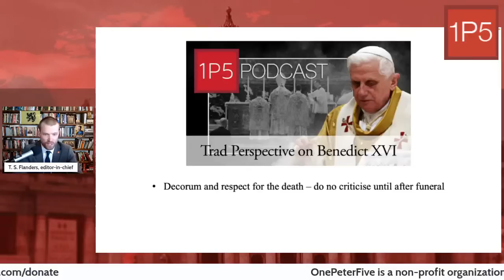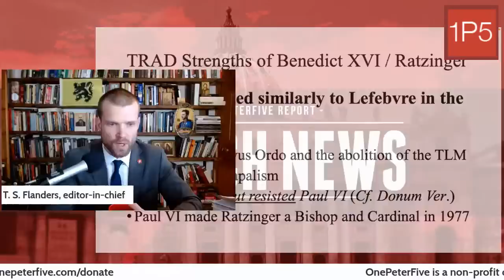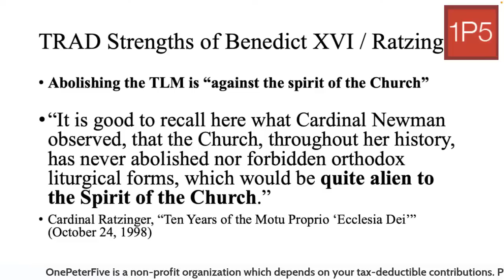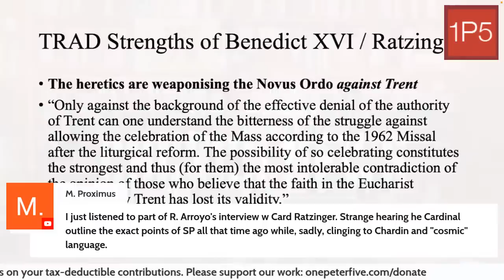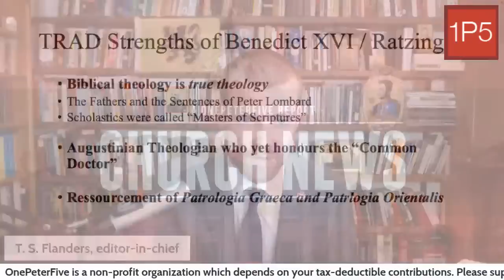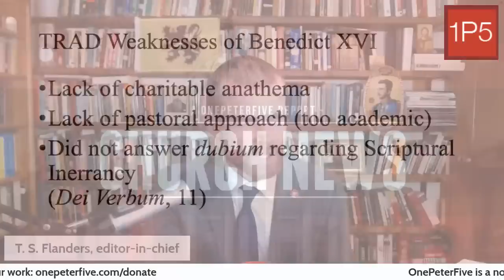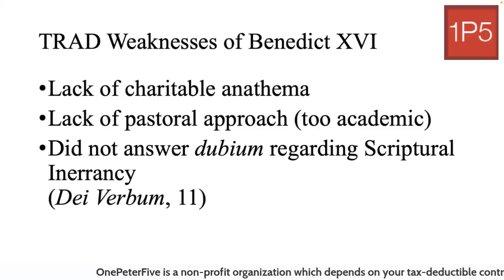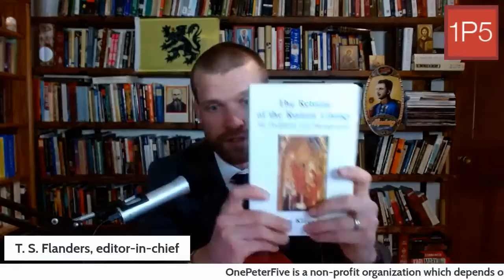What is a Traditional Catholic View of Benedict XVI?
Say an Ave now for the repose of his soul.